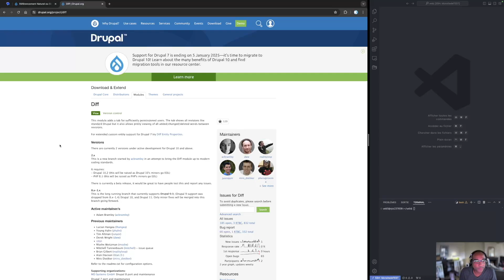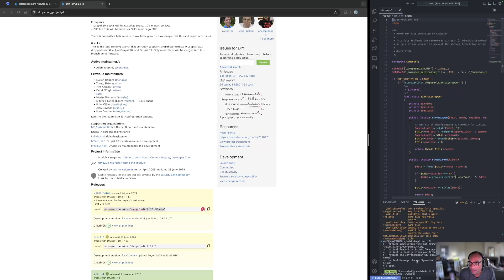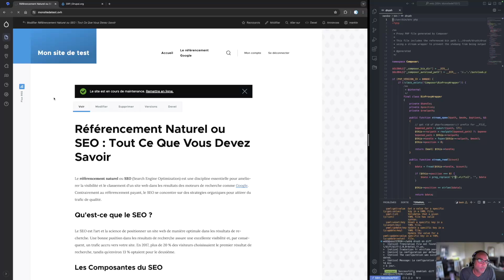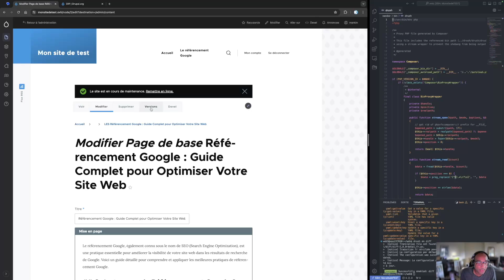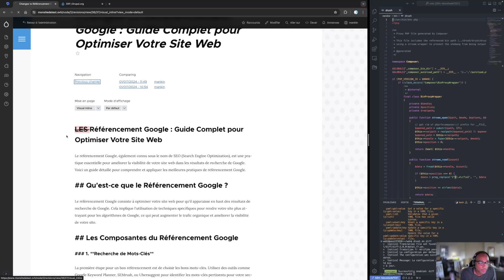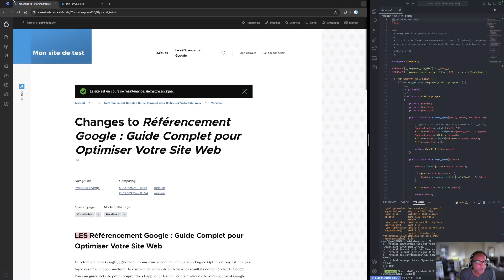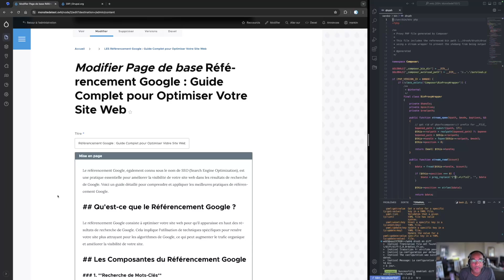Drupal 10 - Diff - différencier les modifications sur des contenus FR EP05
Diff, comme différence,  est un module qui permet de marquer les différences dans les textes des révisions Drupal. Si vous avec configuré les révisions de contenus dans Drupal, vous allez maintenant pouvoir voir les différences entre chaque révision sous la forme de texte surligné.

Je suis en train de préparer une formation pour les personnes qui veulent connaitre ce CMS plus en profondeur. Si ça vous intéresse, mettez le en commentaire !
LIENS
Vous voulez en connaitre plus sur Drupal 10 ? Téléchargez mon ebook !